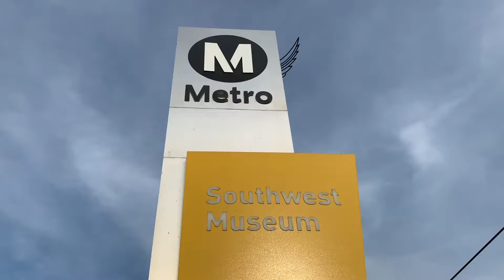- Southwest Museum Station (LA Metro Gold Line)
Train station, Los Angeles Metro, Gold line, platform,